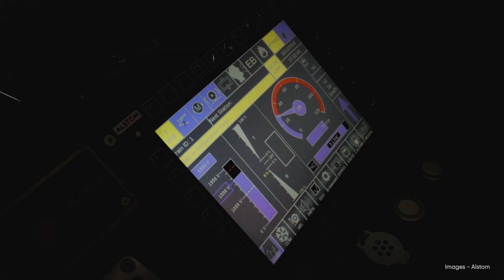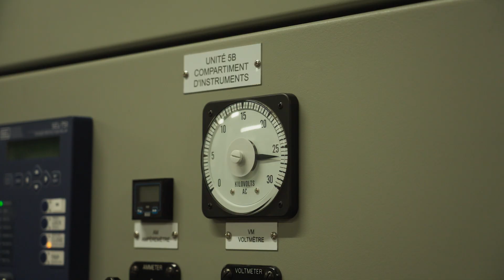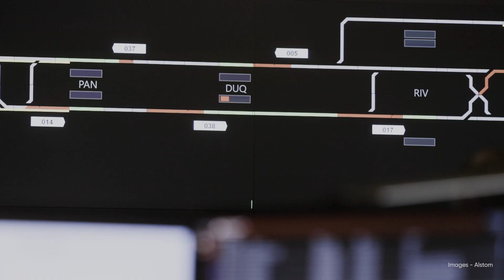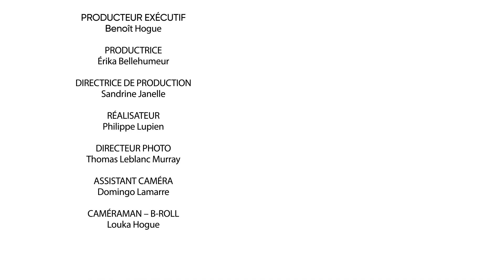Destination REM #7 | Dernier droit avant l’embarquement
L’année 2022 a été particulièrement importante pour préparer la mise en service de l’antenne Rive-Sud du REM. Fin des grands travaux d’infrastructure, essais des voitures et des systèmes, électrification complète de l’antenne : d’importants jalons ont été franchis et nos équipes qui se préparent pour le dernier droit avant l’embarquement des premiers usagers, prévu en 2023.

Avec :
• Serge Mai, Directeur, Intégration systèmes et technologies – REM, CDPQ Infra
• Hamed Derni, Responsable des essais et mise en service globaux des systèmes (GSAT) – NouvLR
• Julienne Glorieux, Gestionnaire de projet, Infrastructures – REM
• Yannick Hoarau, Directeur-adjoint Matériel Roulant et Systèmes pour le projet REM – Alstom

La série vidéo Destination REM offre un regard intime sur le quotidien des expert(e)s, professionnel(le)s et travailleur(e)s qui participent de près ou de loin à la construction du plus grand projet de transport collectif depuis 50 ans au Québec.

Des sous-titres anglais et français sont disponibles pour visionner la vidéo. Bonne écoute!